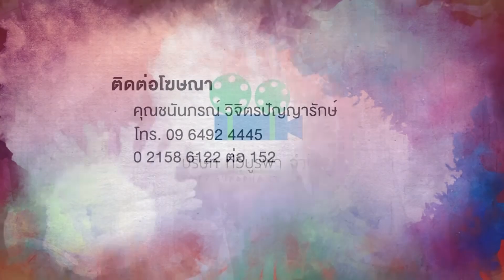คนมันส์พันธุ์อาสา : อาสาสร้างแนวกันไฟผืนป่าต้นน้ำ ช่วงที่ 3/3 (26 ม.ค.62)